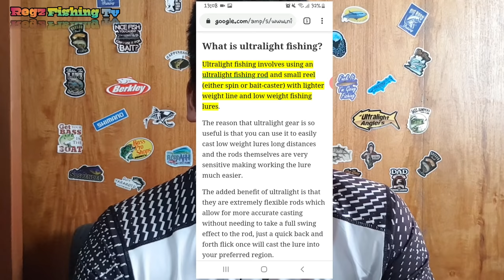What to buy first, ROD,REEL or LINE??? BEST SETUP FOR BEGINNERS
this video talks about best starting setup for beginners and what to buy first?